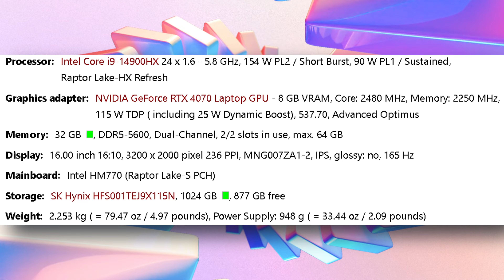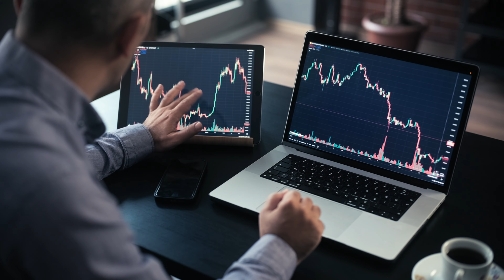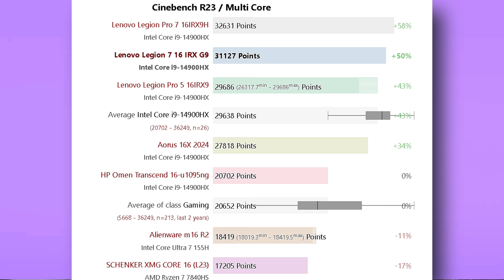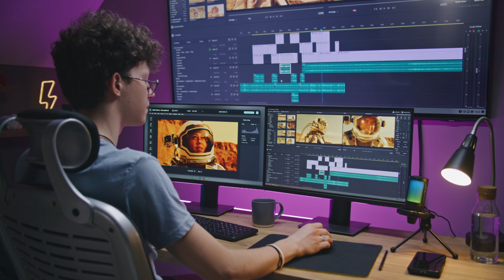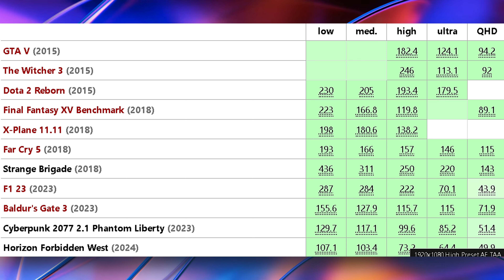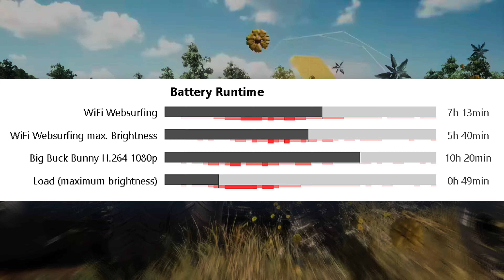This laptop has a Weak RTX 4070 - LENOVO LEGION 7i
in this video i have talked about lenovo legion 7i 16 along with i9 14900hx and rtx 4070 115watt tdp one with gaming and performance test

*PRICE MAY DIFFER TIME TO TIME *